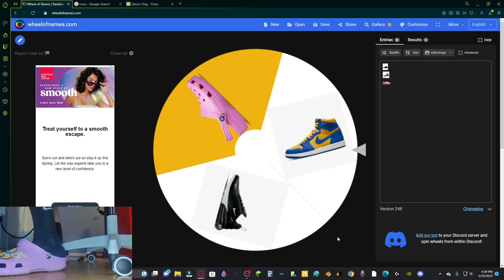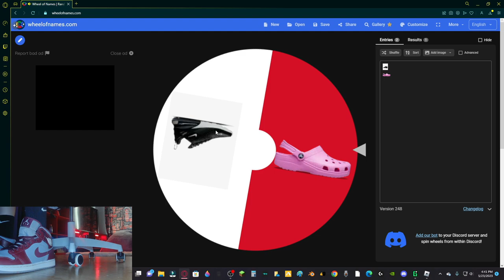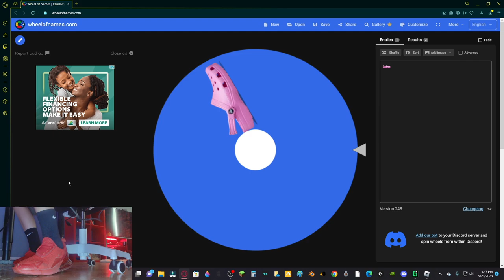I played with the best roblox bedwars SHOES!!!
In this video i just use a bunch of diffrent shoes for roblox bedwars.

i will turn on comments soon